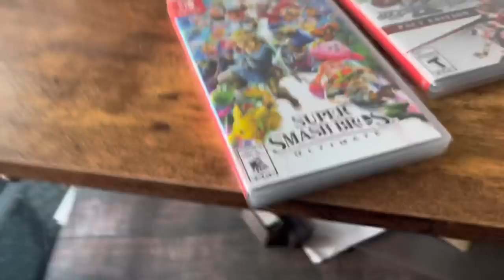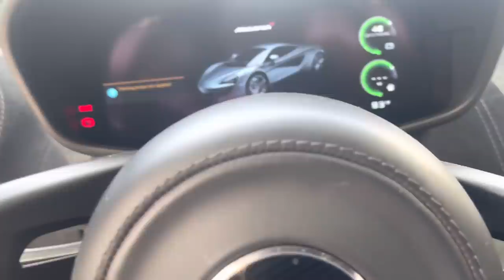The Mclaren Broke Down! (Time To Sell It?)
I wasn't expecting this to happen so soon...

Prizes include:
- A brand new 2021 41mm Rolex DateJust (worth $15,000)
watch live
-Play Station 5
-Airpod Pros
-EXCLUSIVE Merch, and MUCH MORE

PRIZES:
5 Referrals- Personal thank you video text

10 Referrals- Shoutout LIVE ON AIR + prior prize

25 Referrals- FaceTime Call with Fresh&Fit + prior prizes

50 Referrals- Stay Over There T-Shirt (EXCLUSIVE TO THIS GIVEAWAY ONLY)+ prior prizes

100 Referrals- Entered into AirPods Pro contest + Free Invite to 1 Million Subscriber Party+ prior prizes

500 Referrals- Entered into PS5 contest+ prior prizes

1,000 Referrals- Free Trip to Miami to Meet Fresh&Fit in Studio + prior prizes

2nd Place- $1,000 CASH, + prior prizes

1st place- Brand new 2021 41 mm Rolex Date Just, + prior prizes (*Note: MUST be enrolled for only $1 to be qualified for the Rolex. ID IQ signup is NOT necessary to win the other prizes, however signing up in September gives 3 entries, Oct 2 entries, and Nov 1 entry. $1 to win a Rolex and get more entries isn't a bad deal!)